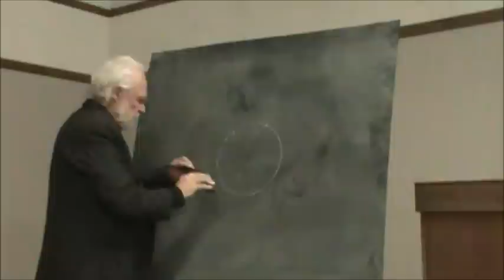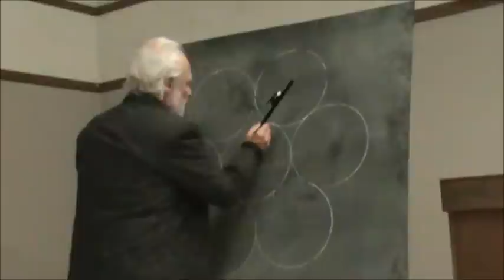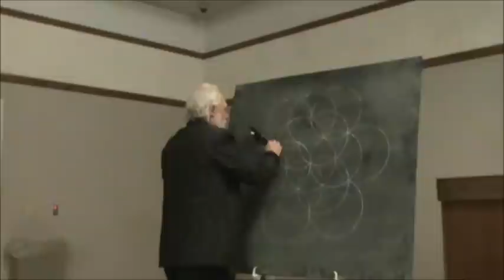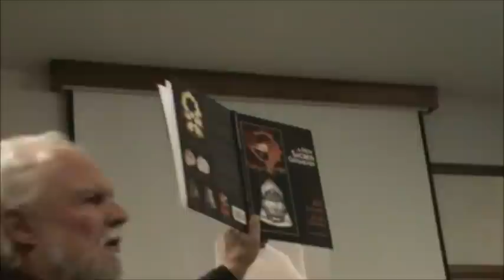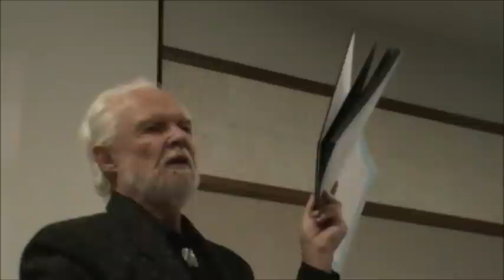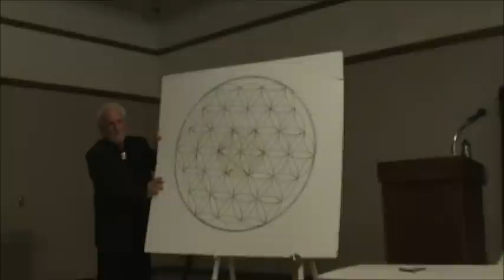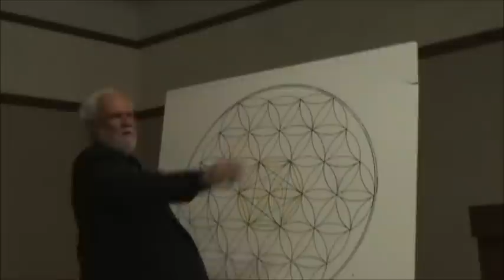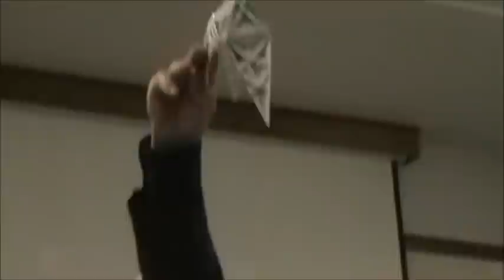1 Frank Chester in Chico California March 23 2013 Flower of Life